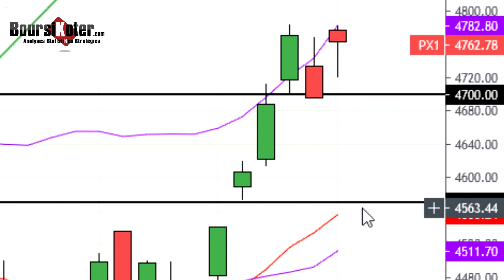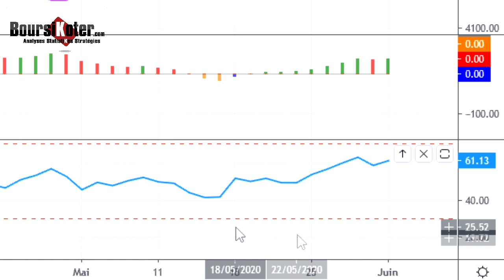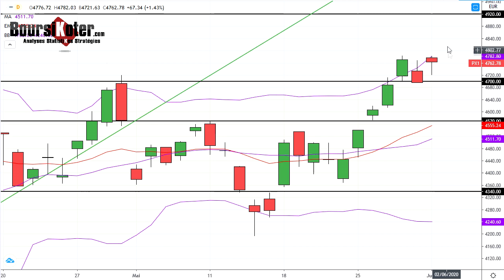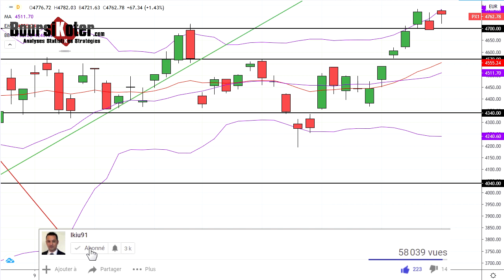CAC 40 Analyse technique du 01-06-2020 par boursikoter